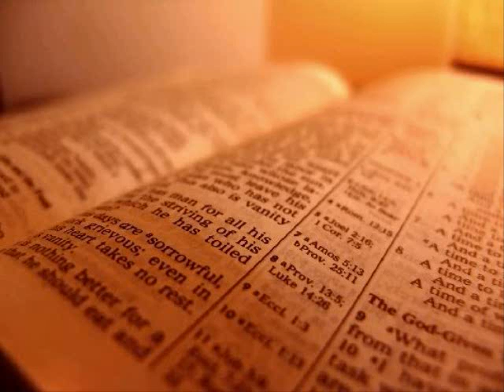The Holy Bible - Micah Chapter 6 (KJV)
Micah Chapter 6

1 Hear ye now what the LORD saith; Arise, contend thou before the mountains, and let the hills hear thy voice.

 2 Hear ye, O mountains, the LORD's controversy, and ye strong foundations of the earth: for the LORD hath a controversy with his people, and he will plead with Israel.

 3 O my people, what have I done unto thee? and wherein have I wearied thee? testify against me.

 4 For I brought thee up out of the land of Egypt, and redeemed thee out of the house of servants; and I sent before thee Moses, Aaron, and Miriam.

 5 O my people, remember now what Balak king of Moab consulted, and what Balaam the son of Beor answered him from Shittim unto Gilgal; that ye may know the righteousness of the LORD.

 6 Wherewith shall I come before the LORD, and bow myself before the high God? shall I come before him with burnt offerings, with calves of a year old?

 7 Will the LORD be pleased with thousands of rams, or with ten thousands of rivers of oil? shall I give my firstborn for my transgression, the fruit of my body for the sin of my soul?

 8 He hath shewed thee, O man, what is good; and what doth the LORD require of thee, but to do justly, and to love mercy, and to walk humbly with thy God?

 9 The LORD's voice crieth unto the city, and the man of wisdom shall see thy name: hear ye the rod, and who hath appointed it.

 10 Are there yet the treasures of wickedness in the house of the wicked, and the scant measure that is abominable?

 11 Shall I count them pure with the wicked balances, and with the bag of deceitful weights?

 12 For the rich men thereof are full of violence, and the inhabitants thereof have spoken lies, and their tongue is deceitful in their mouth.

 13 Therefore also will I make thee sick in smiting thee, in making thee desolate because of thy sins.

 14 Thou shalt eat, but not be satisfied; and thy casting down shall be in the midst of thee; and thou shalt take hold, but shalt not deliver; and that which thou deliverest will I give up to the sword.

 15 Thou shalt sow, but thou shalt not reap; thou shalt tread the olives, but thou shalt not anoint thee with oil; and sweet wine, but shalt not drink wine.

 16 For the statutes of Omri are kept, and all the works of the house of Ahab, and ye walk in their counsels; that I should make thee a desolation, and the inhabitants thereof an hissing: therefore ye shall bear the reproach of my people.